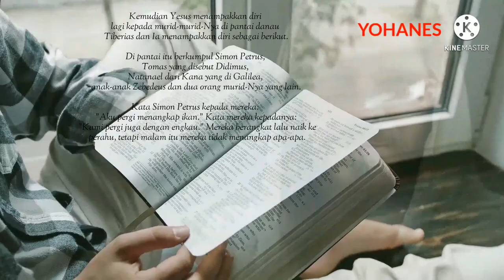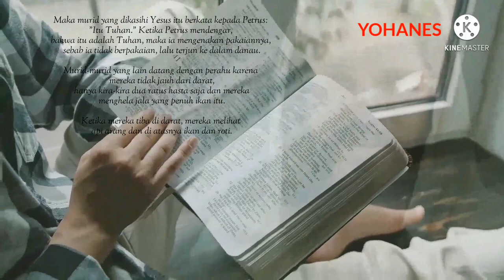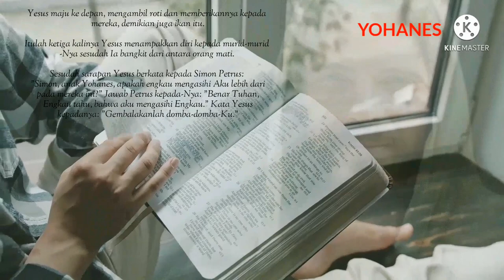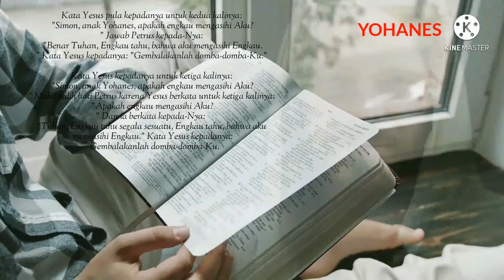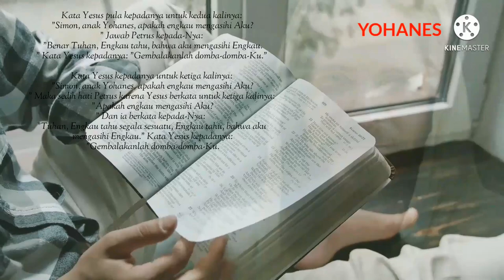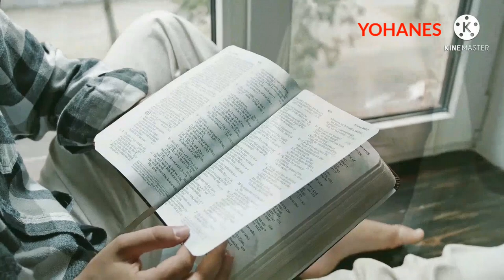"Marilah dan sarapanlah." yohanes 21